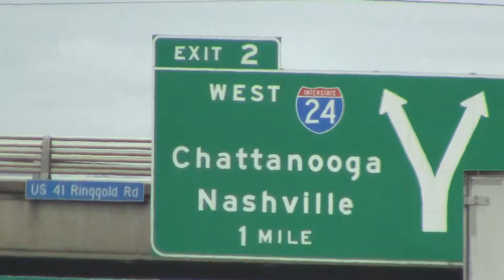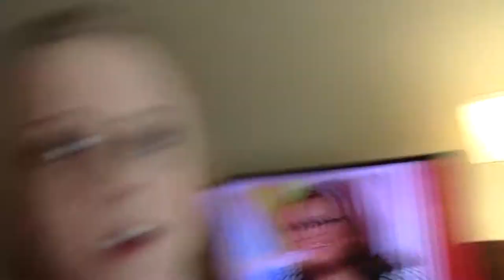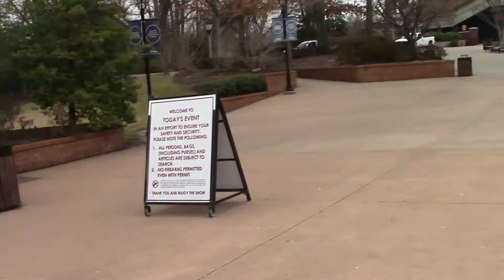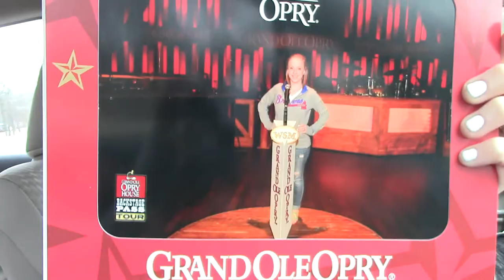I went to NASHVILLE?!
Hey Y'all! I know this vlog is a little late (okay, so like a month late.) but I lost my vlogging camera and then it took forever to edit this down. Check out Rusty Shipp on youtube and facebook!